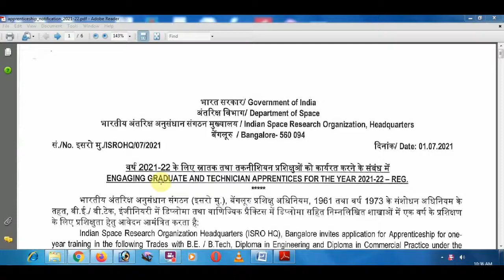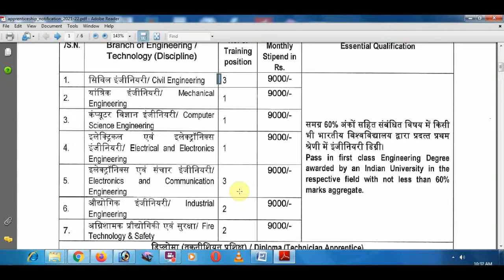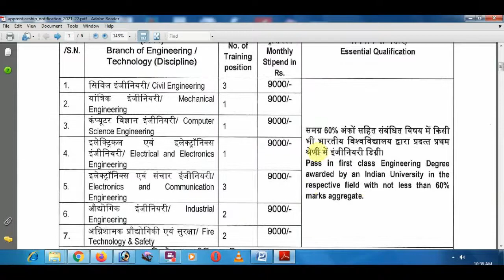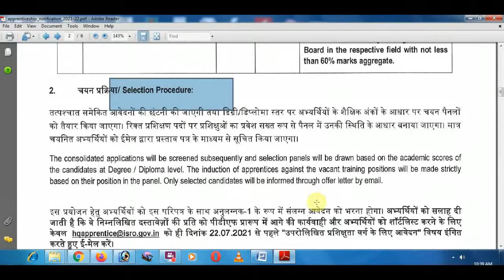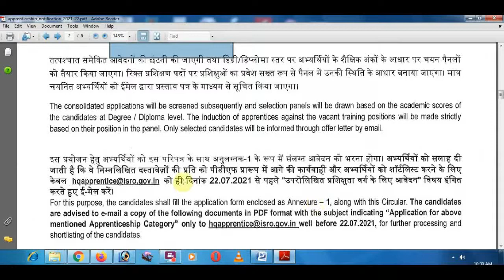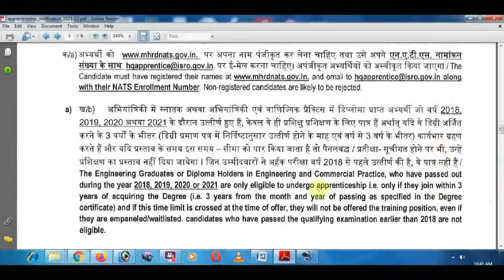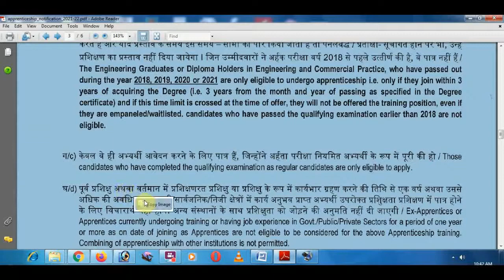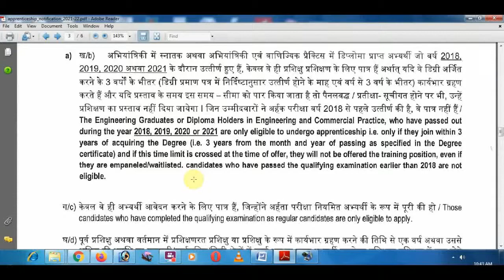INDIAN SPACE RESEARCH ORGANISATION (ISRO) (LPSC) JOB ANNOUNCED JULY 2021 IN TAMIL/DIPLOMA, BE JOBS